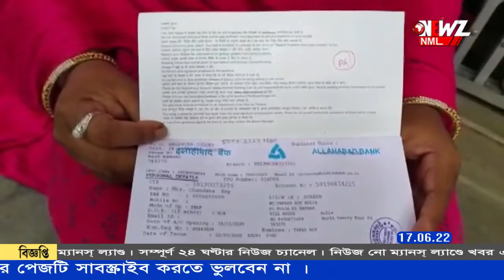সমৃদ্ধ যোজনায় ঋণ পাইয়ে দেওয়ার নামে টাকা আত্মসাতের অভিযোগ নেতাদের বিরুদ্ধে।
সমৃদ্ধ যোজনায় ঋণ পাইয়ে দেওয়ার নামে টাকা আত্মসাতের অভিযোগ নেতাদের বিরুদ্ধে। মহিলাদের অ্যাকাউন্টের টাকা তুলে নেওয়ার অভিযোগ। দোষীদের কঠোর শাস্তি হবে আশ্বাস পঞ্চায়েত সভাপতির।